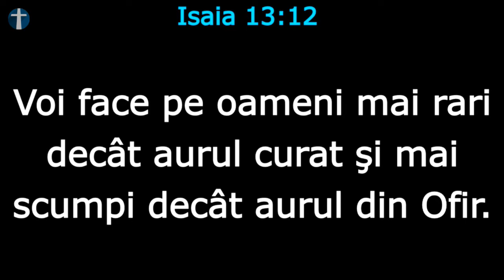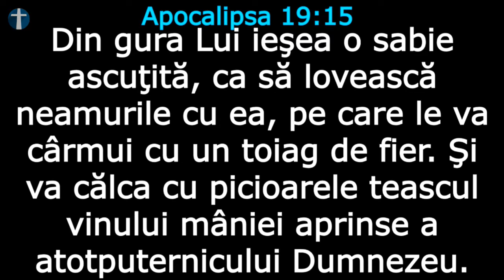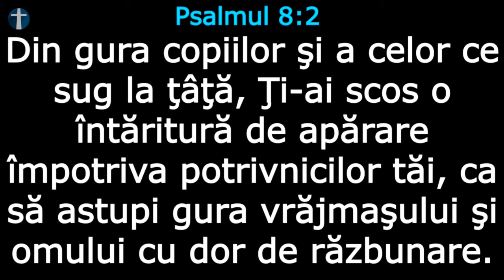Intrarea lui Isus în Ierusalim - Beni Fițui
Mesaj înregistrat Live în Biserica Penticostală Perth, Duminică 25 Martie 2018 la serviciul de dimineață. Sperăm ca acest mesaj să vă vorbească personal și să vă zidească spiritual.